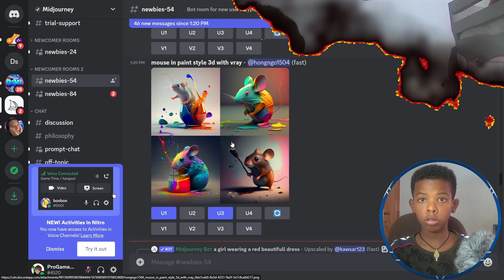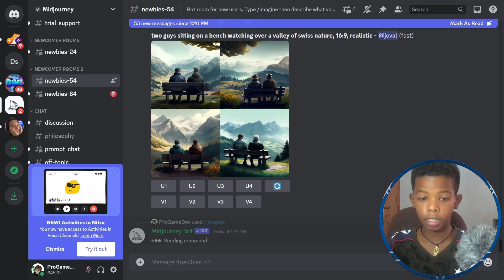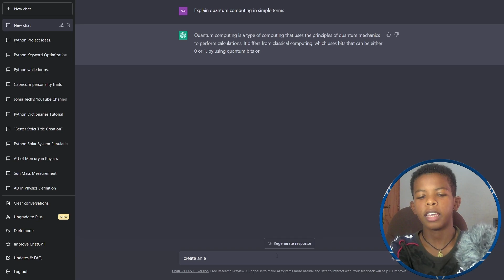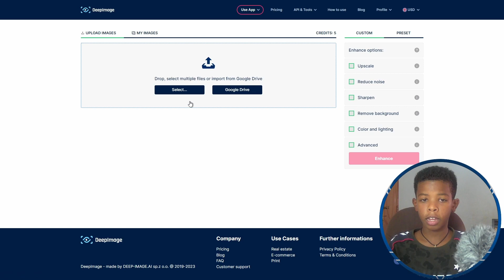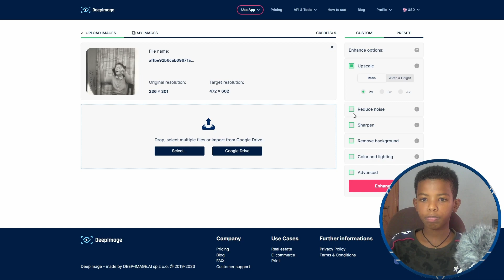Mind Blowing AI Tools 2023 (Explained in 5 Mins)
Our Videos Are Intended For Ages 13+

ChatGPT is a trained chatbot model launched by OpenAI which helps to answer any questions. In this video, I will show you how to open and use ChatGPT in unavailable countries.
In This Video We Will Se And Discuss The Top 3 AI TOOLS.
What is Chat GPT? It is an AI tool that has many use cases. You give it prompts and questions and it gives you information back. I like to use it in all kinds of ways but one of the best ways is to generate ideas and content.

Are you looking for ways to make your work easier, more efficient, and more fun? Check out this video to learn about 5 unbelievable AI tools that will help you get the job done faster and better! From simplifying complex video editing tasks to providing accurate data insights, see how these AI tools can revolutionize the way you work and play.

ChatGPT (Generative Pre-trained Transformer) is a chatbot launched by OpenAI in November 2022. It is built on top of OpenAI's GPT-3.5 family of large language models and is fine-tuned with both supervised and reinforcement learning techniques.
ChatGPT was launched as a prototype on November 30, 2022, and quickly garnered attention for its detailed responses and articulate answers across many domains of knowledge. Its uneven factual accuracy was identified as a significant drawback. Following the release of ChatGPT, OpenAI was reportedly valued at $29 billion.

Welcome to this exciting video where we will be interviewing the creators of the top 3 AI systems currently making waves in the world of artificial intelligence. In this video, we'll be delving into their innovative ideas, discussing the latest advancements and achievements of these top AI systems, their applications, and how they are changing the world as we know it.

In this video, we will show you how to use ChatGPT in Ethiopia. First, you will need to have an internet connection and access to the OpenAI API. Next, you will need to create an account and obtain an API key. Once you have these, you can start using ChatGPT by inputting text prompts and receiving generated text responses. In this tutorial, we will also demonstrate some examples of how ChatGPT can be used in various applications such as language translation, text summarization, and content creation. We hope this video helps you to get started with using ChatGPT in Ethiopia.

Our first guest is none other than myself, ChatGPT, a large language model trained by OpenAI. As one of the most advanced natural language processing (NLP) AI systems to date, I will be sharing my insights on the challenges of developing such a system, how I was trained on a massive amount of data, and my potential applications in fields such as customer service, language translation, and more.

Our second guest is the creator of Midjourney AI, a cutting-edge AI system that focuses on personalized marketing and advertising. We'll be asking them about the challenges they faced during the development of Midjourney AI, how they use machine learning to understand consumer behavior and their vision for the future of personalized marketing.

Our third guest is the creator of Deep Images Website, an AI system that generates unique and original images based on user preferences. We'll be discussing their innovative use of generative adversarial networks (GANs), the challenges of training an AI system to generate visually appealing images, and the potential applications of Deep Images Websites in fields such as advertising, gaming, and more.

So sit back, relax, and get ready to learn from the creators of some of the most advanced and innovative AI systems in the world.